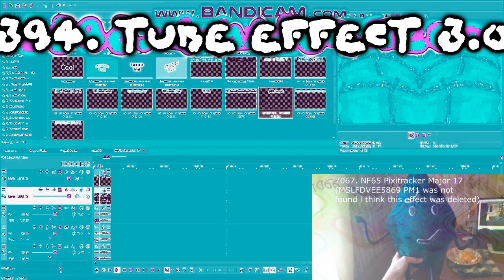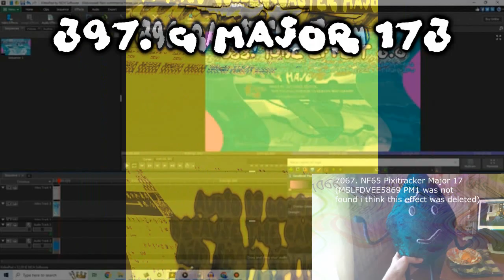Preview 2 Leafy Deepfake Render Pack Rounds 391 to 400 vs TDVM953